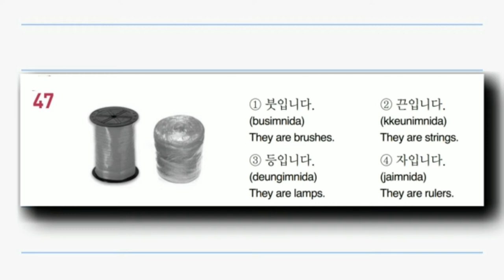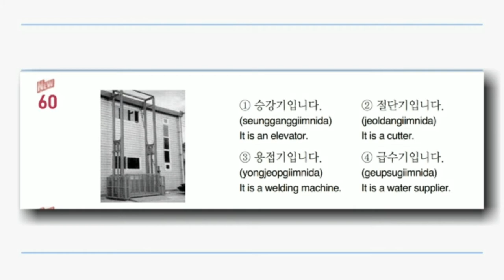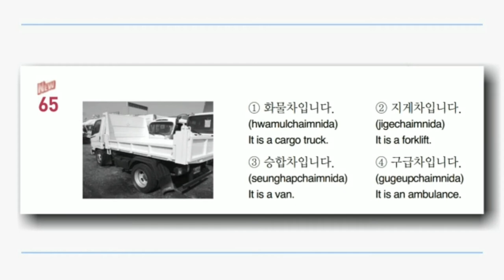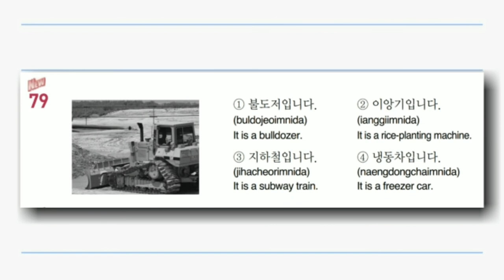EPS-TOPIK READING REVIEW GUIDE 41 - 80.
Choose a word or a sentence matching the following picture.